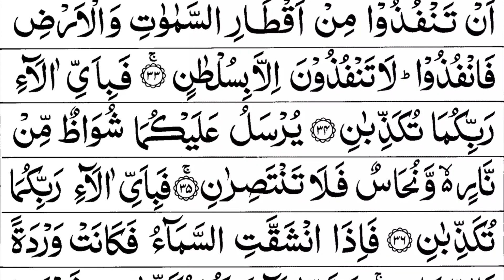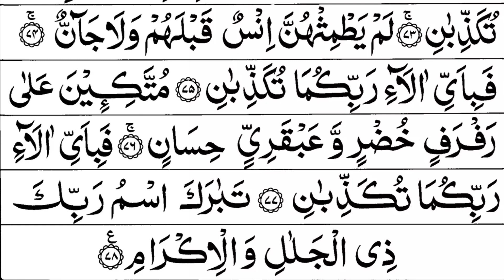Surah Ar-Rahman (The Beneficent) | Beautiful Recitation Of The Holy Quran | Full With Arabic Text Hd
Experience the divine beauty of Surah Ar-Rahman (The Beneficent) with this captivating and soul-stirring recitation of the Holy Quran. Immerse yourself in the fullness of the Arabic text, complemented by high-definition visuals, as you embark on a spiritual journey through the verses of mercy and grace.

surah rehman
muhammed ali
quran
quran recitation
beautiful recitation of surah rahman
rahman surah
surah rahman full hd arabic text